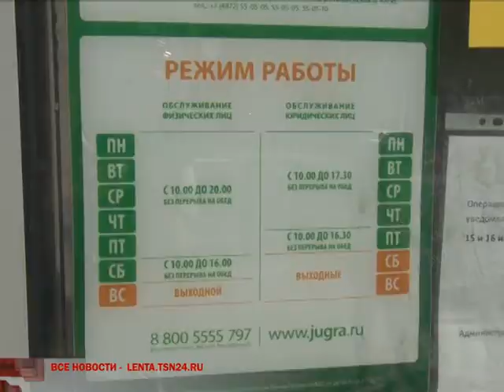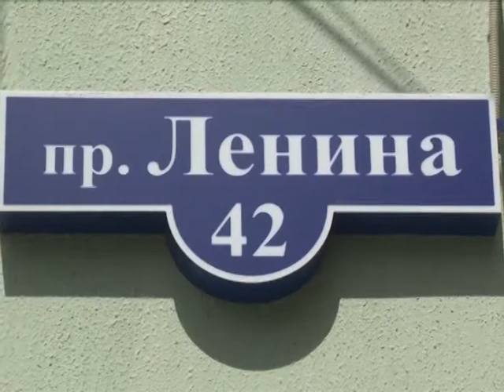Дневные новости ТСН24 от 20 июля 2017 года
Сегодня в выпуске:

Тульские вкладчики банка «Югра» начнут получать страховые возмещения сегодня. Несмотря на протесты Генеральной прокуратуры Агентство по страхованию вкладов не намерено останавливать выплаты вкладчикам банка «Югра». Напомним, по мнению Генпрокуратуры, временная администрация в банк была введена АСВ безосновательно. Тем не менее, Агентство сообщает о том, что 20 июля начинаются выплаты страхового возмещения вкладчикам.

Выплатами тулякам займется ВТБ 24. Напомним, что тульский офис банка «Югра» работает в режиме консультаций. О наступлении страхового случая в отношении кредитной организации было объявлено 10 июля.

В 2017 году увеличилось число дольщиков, пострадавших от недобросовестных подрядчиков. Об этом стало известно во время депутатских слушаний в Тульской областной Думе. По донным инспекции госсторйнадзора, в настоящее время в регионе заключено 7,5 тысячи договоров долевого строительства. В  реестр проблемных дольщиков внесен 91 человек. В настоящее время в Туле остаются проблемными ряд строительных площадок: ЖК «Парус», проект в Варваровке «Скуратовский», и «Александровский парк» и «Октябрьский». В отношении фирмы «Анкер», которая вела строительство домов в Заречье, ведется судебное разбирательство. Дома достраивает новый подрядчик, которые продолжает подписывать соглашения. Что касается жилого комплекса «Скуратовский», то сейчас арбитражный суд рассматривает иск о признании фирмы-застройщика банкротом. Завершение строительства возможно только после банкротства.

Цыганские многодетные семьи – жители незаконных построек, получат новые участки для строительства жилья под Тулой. В частности, цыгане из поселка Косая Гора обратились в региональное министерство имущественных и земельных отношений с просьбой самостоятельно оформить землю под строительство жилья в районе поселка Судаково. Тему продолжит Сергей Редчиц.

В Тульский «Арсенал» сватают сразу троих игроков из команд-лидеров РФПЛ. О переходе Зорана Тошича, который после ухода из ЦСКА стал свободным агентом, говорят давно. Серб, если достанется, то достанется бесплатно, но наверняка на очень хорошую зарплату. Плюс ко всему «Спорт-экспресс» предсказывает большую чистку в Зените. И два игрока питерцев – Ибрагим Цаллагов и Лука Джорджевич могут оказаться в «Арсенале». Издание пишет, что туляки интересовались Цаллаговым настойчиво. Причем переход возможен на правах полноценного трансфера. Джорджевич тоже не блещет в «Зените» и черногорец вполне может быть арендован клубом, который возглавляет его соотечественник Миодраг Божович. В то же время ранее СМИ писали, что Джорджевич расторг контракт с «Зенитом» и стал свободным агентом. А свободных агентов в Туле любят.